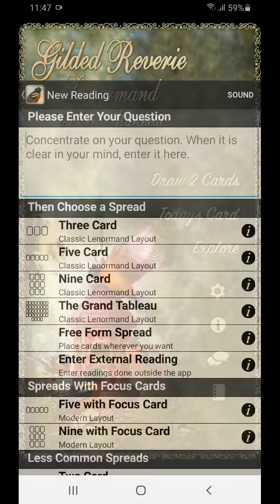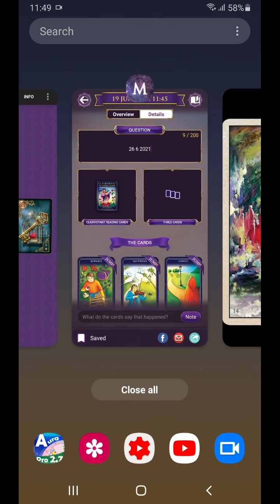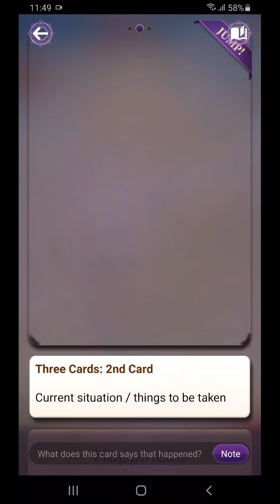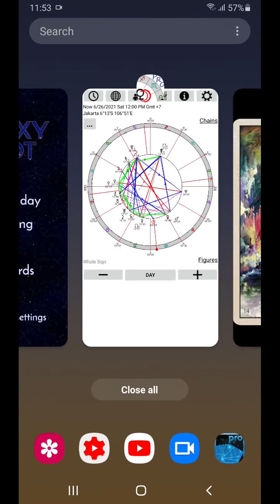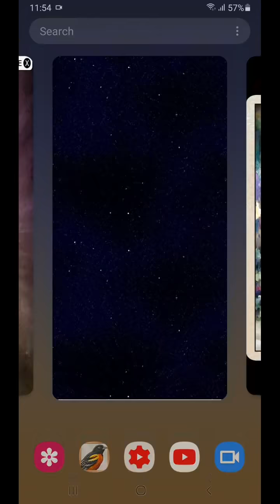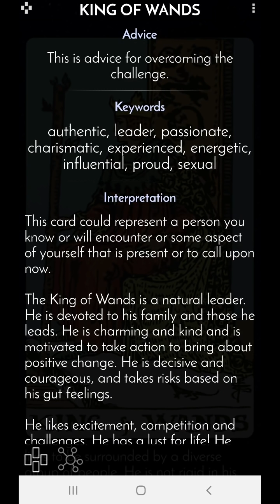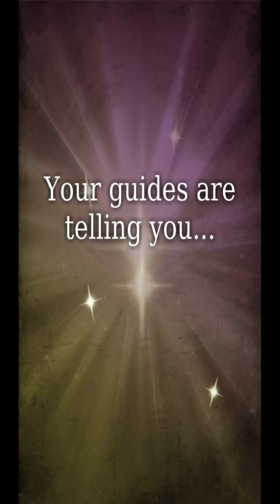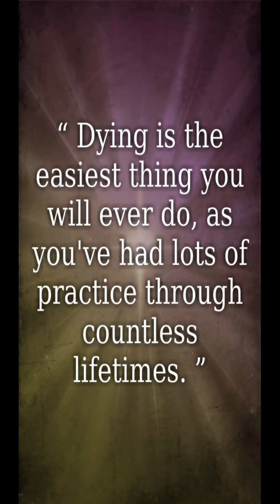26 6 2021 siapa yg akan perjuangkan kebahagiaan kita kalau bukan kita sendiri? Perubahan itu biasa.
Let love transform, kartu Rumi Oracle membuka bahasan hari ini. Adalah tentang kebahagiaan dan rasa cinta yang mengalami perubahan. Bulan yang conjunction dengan Pluto itu sendiri memang tentang transformasi karena emosi yang intens. Dan kita belajar bahwa power untuk kita bahagia itu milik kita, bukan milik orang lain. Sesuatu yang “menyakitkan” dan sudah berlangsung sejak beberapa waktu lalu, seperti muncul lagi hari ini, dan pada titik ini, kita seperti “tertantang” untuk tidak menerima begitu saja perlakukan ini. Dengan penuh emosi kita “berteriak” untuk membela apa yang penting untuk diri kita, dan seolah direnggut dari diri kita. Ya memang … setelah ini ada perubahan. Dan ke arah yang lebih baik. I hope. Anyway, kita juga mengalami perubahan … selalu… Jadi apa bedanya dengan hari ini. Jika ini memang harus berubah, biarkan berubah… Supaya saya juga merasa lebih baik, pada akhirnya.